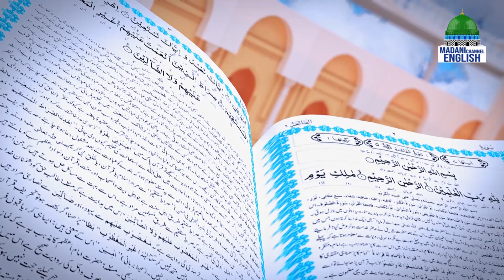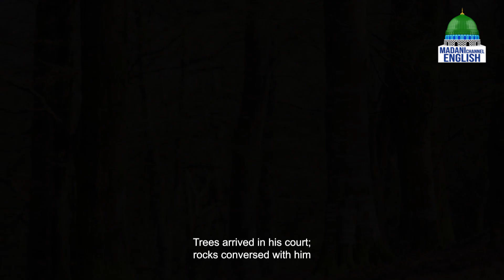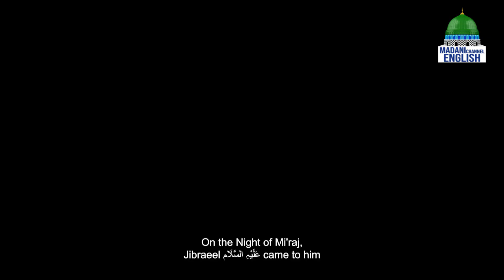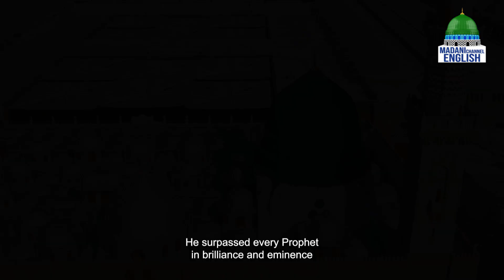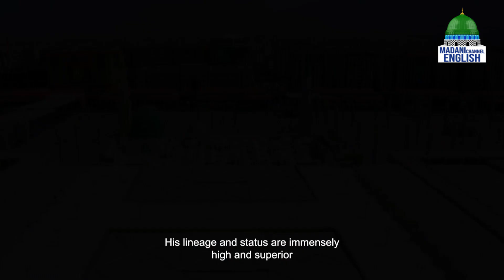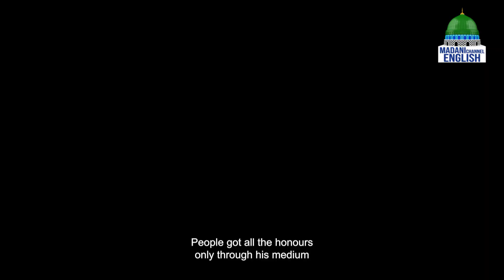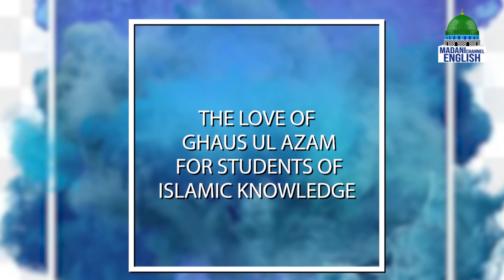The Early Echo Ep#756 | Topic: Childhood Of Ghaus-e-Azam رحمة الله عليه | Madani Channel English